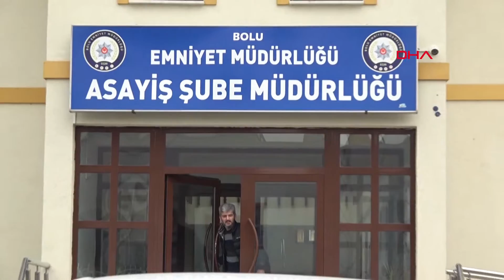5 yıl önce çalınan otomobili bulundu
İstanbul'da galericilik yapan Bayram Ayyıldız'ın 5 yıl önce çalınan otomobili, Bolu'da bulundu. 5 yıl sonra çalınan otomobiline kavuşan Bayram Ayyıldız, "Biz araçtan ümidimizi kesmiştik. Beş yıl sonra aracın bulunması bize sürpriz oldu" dedi.